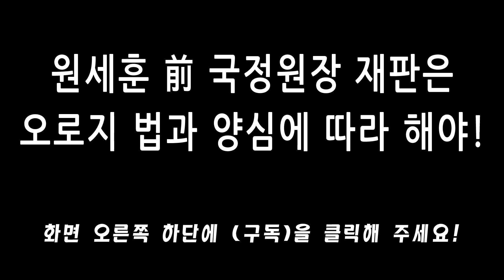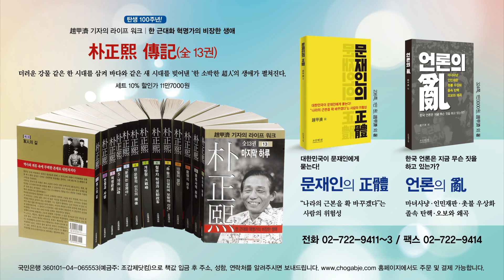[조갑제TV] 원세훈 前국정원장 재판은 오로지 법과 양심에 따라서 해야!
“5000만의 불침번, 국정원과 국방부를 정치적 계산으로 약화시키는 것은 이적(利敵)행위”